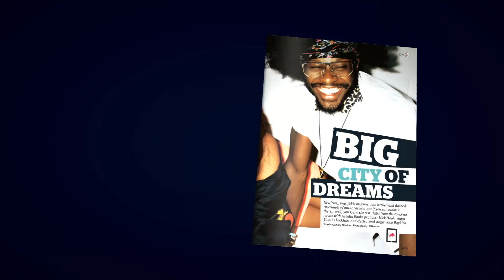The Red Bulletin / September 2012 (New Zealand)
Future Music
How make it in the New York City music grind

Home Brew
After a number-one album, what next for the Auckland hip-hop crew?

Hell On High Water
Breaks and breaking points on NZ's boat in the Volvo Ocean Race

Graeme Obree
Cycling's maverick genius is building a bike to smash world records

Plus: The man who makes champions stronger, flying giant kites in Bali, Collapsing Cities' new record and incredible inflatable buildings by the 'pneumatic architect'